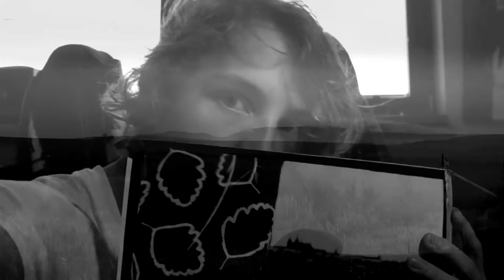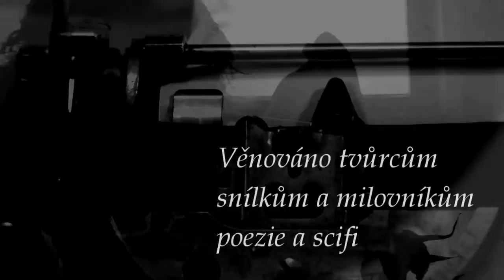AUTOPORTRET FMK KAMERA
Finální verze podle rukopisu přepsaná na stroji nahraná na H2N a SAMSUNG HD

Text

'..V mé hlavě, střípky filmových snů, dovnitř ven.
Express abstraktní surrealistické myšlenky projektuje svět
Vytvářím svůj autoportrét ze stínů slov, větví přítomných jmen.'

'Vím jaké je to cestovat časem.
ŽÍT za hlasem neobjektivní fragmentace
Stáčet lasem svojí mysl v prostorách dekonstrukce.'

Cíl: nalézti transmutující atomy primordiálních fluktuací-
mise: poznat antihmotu fascinací čerň temné energie
iniciace: Prostoupit z dvojdimenzianálního plánu vesmírné expanze citu'

'Vyřítit se z černé díry až na okraj: seznat se s nemožným
Stát se legendou v propasti nad zapomněním v hlubinách času
Vířit se nekonečnou tmou prostoru kde počátek má singularita'

'Zachytit vizi: portrétovat alchemickou dílnu Tvé představivosti
syntetizovat obraz všech imaginárních kreativních já
projekt iluzionismu: metafyzické oko poetická lyra filosofův sen'

'Horizont: mapa tvých synapsí, vizuální skulptury, struktury neurokoláže, dvojexpozice center zrakových sítnic, sluchových oblastí života, ve které hmota otiskne mysl do hmoty v přítomném trvání'

'Tvořím abych zanechal Tvůj obraz mimo čas,
někdy se modlím, abych inspiraci přistihl v rozpuku
pro příští generace obyvatel této planety'

'Často se ptám na paradox hmoty, života, světla a duality,
na možnosti života v paralelních excitacích existence reality
a myslitvorných forem jiné než lidské inteligence'

'Nebojím se prohlásit, že mysl je nekonečná,
že lidské a zemské zdroje mají vědomí
o horečnaté touze překonat individuální konečnosti'

'Kamera ve své historii neodchyluje od simultání aberantní percepce,
obchycuje a analyzuje výsek časoprostoru a přináší netušené
objektivní i subjektivní filtry modifikující autoportrét této skutečnosti'

'Snažím se zachytit momentum světločivosti na obzoru tajemství,
otevřít explodující zornici jménem budoucnost, kde film poezie a život jsou totožnými obsahy hlubin srdce a exponující skutečnosti...

...té skutečnosti která jediná zítra zůstává otevřená
Tvůrčí a sebevyjadřující
portrét je vášeň k vidění světa
světa viděného jen jednou
silou vnitřního zraku
světa utvářeného v nás,...